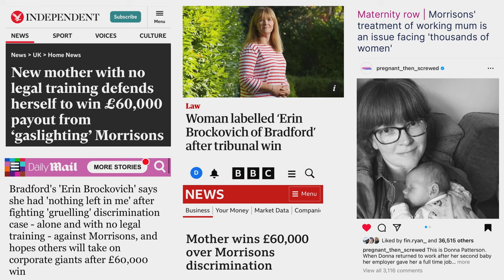How to challenge workplace discrimination and win | Donna Patterson | TEDxLondonWomen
When Donna Patterson took on one of the largest supermarkets in the UK, representing herself at an employment tribunal, she had no idea if she would win, let alone that the news of her story would go viral. She was driven by a sense of injustice, having been discriminated against after returning from maternity leave. Without a budget to pay for a lawyer, she learnt how to navigate an employment tribunal and the ins and outs of the UK equality law. She won her discrimination case in 2022 and is now determined to help other workers hold their employers to account - especially women and marginalised groups. Donna believes only by speaking out and challenging discriminatory practices that we can ever hope to change workplaces to reflect the diverse society we live in. Donna is the founder of Let’s Talk Work, an organisation which helps individuals ensure their rights at work are met. Donna founded Let’s Talk Work after she successfully won an employment tribunal claim against one of largest supermarkets in the UK, Morrisons, where she represented herself throughout the proceedings. Let’s Talk Work helps demystify employment tribunals, support people to have difficult conversations at work and drive change in how employers treat working parents. This talk was given at a TEDx event using the TED conference format but independently organized by a local community.